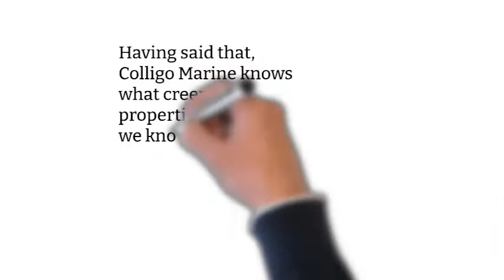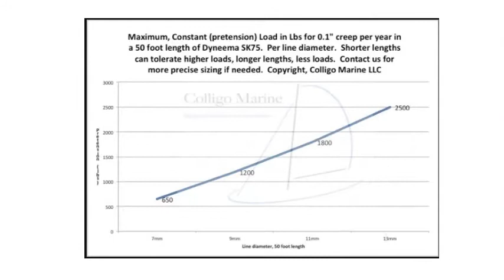What is Creep?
Colligo Marine knows what creep properties are, and we know how to design around it. We take a look at the rig loads and we size Colligo Dux accordingly.